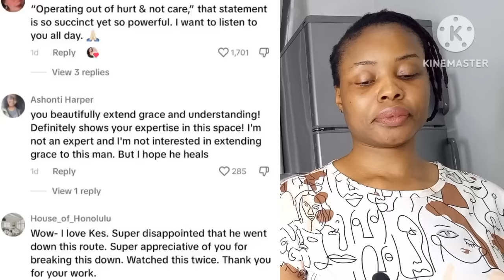Asian American Man In Tèars & Nervous After Calling B🖤 Pe0ple Dumb, F@ke & Not Intelligent. Kicked 👉